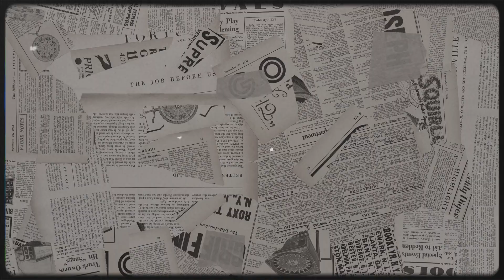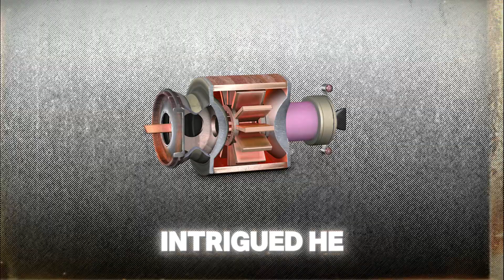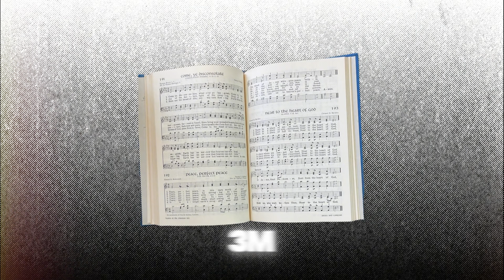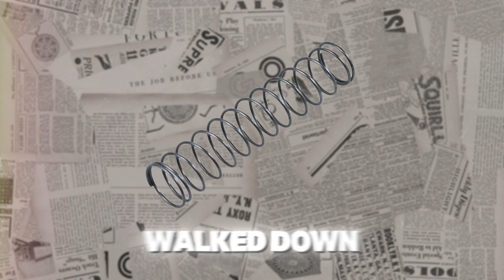The World-changing Accidental Discoveries You Won't Believe!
Accidental Discoveries That Changed the World!

Imagine stumbling upon something by accident and ending up changing the course of history! From lifesaving antibiotics to game-changing technologies, these 10 accidental discoveries have shaped the way we live today. 🌍

In this video, we explore the fascinating stories of:
1️⃣ Penicillin – The mold that became the first antibiotic.
2️⃣ The Microwave Oven – How a melted chocolate bar led to a kitchen revolution.
3️⃣ Coca-Cola – From a headache remedy to the world’s favorite soft drink.
4️⃣ Post-it Notes – The "weak adhesive" that became a global icon.
5️⃣ The Pacemaker – A life-saving invention born from a simple mistake.
6️⃣ Safety Glass – From a broken flask to lifesaving windshields.
7️⃣ The Slinky – The accidental spring that became a beloved toy.
8️⃣ Teflon – The non-stick discovery that revolutionized cooking.
9️⃣ Velcro – Inspired by burrs on a hiking trip.
🔟 X-rays – A peek inside the human body, discovered by chance.

These stories prove that sometimes, the best things in life come from unexpected places! 😄

accidental discoveries, life-changing inventions, unexpected discoveries, famous accidental inventions, surprising discoveries in history, history of penicillin, microwave oven invention story, Coca-Cola origin, Post-it Notes creation, invention of pacemaker, safety glass discovery, Slinky toy history, Velcro invention story, how X-rays were discovered, Teflon history, accidental scientific discoveries, inventions by chance